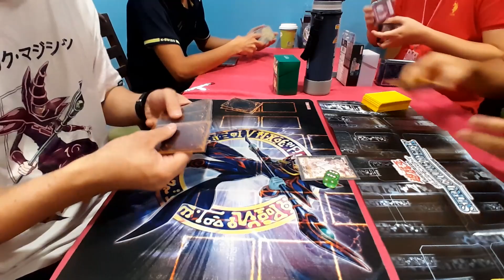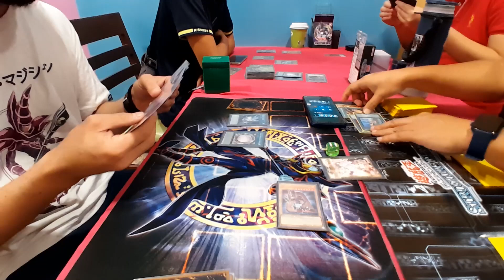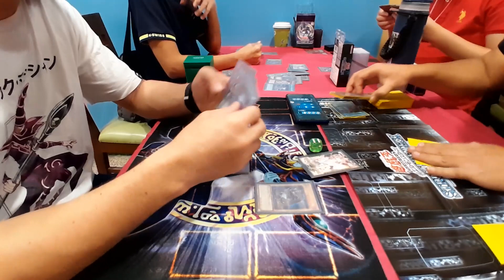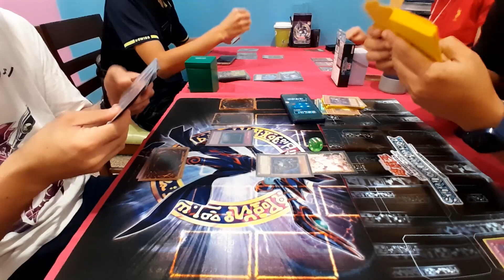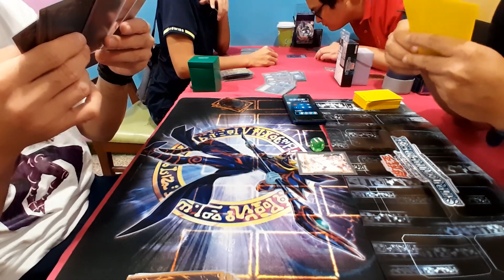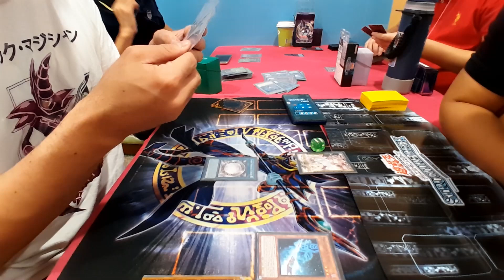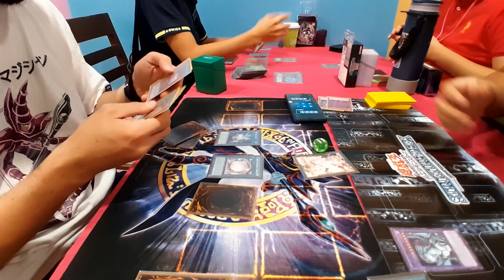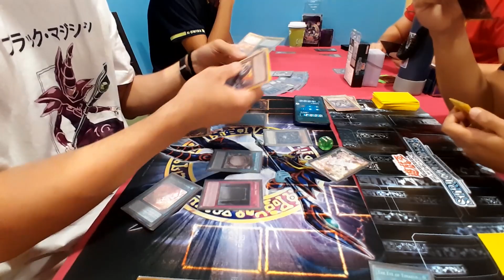Dark Magician VS Blue-Eyes White Dragon | Davao YUGIOH Asian-English Draft Tournament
Misplays that may take place during the game are shown for correction and future learning.
Davao YUGIOH Asian-English Draft Tournament S1.T1. - Swiss
2024.01 OCG Limit Regulation
February 10, 2024 | @ Gaisano Mall of Davao
Using the AE (Asian-English) Structure Decks featuring 𝐃𝐚𝐫𝐤 𝐌𝐚𝐠𝐢𝐜𝐢𝐚𝐧 and 𝐁𝐥𝐮𝐞-𝐄𝐲𝐞𝐬 𝐖𝐡𝐢𝐭𝐞 𝐃𝐫𝐚𝐠𝐨𝐧, as well as the first AE Booster Pack set 𝐂𝐫𝐞𝐚𝒕𝐢𝐨𝐧 𝐏𝐚𝐜𝐤 𝟎𝟏.
Featured Match:
Harold Case @SedatedGhostwriter (Dark Magician) VS Jobelle Vios (Blue-Eyes White Dragon)